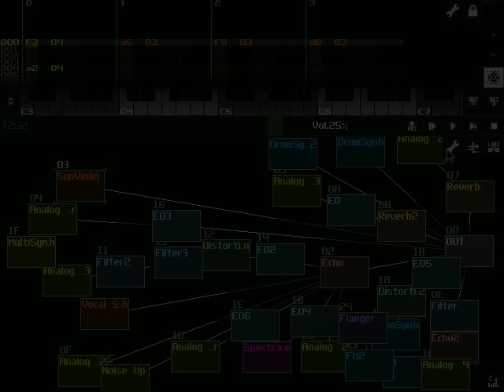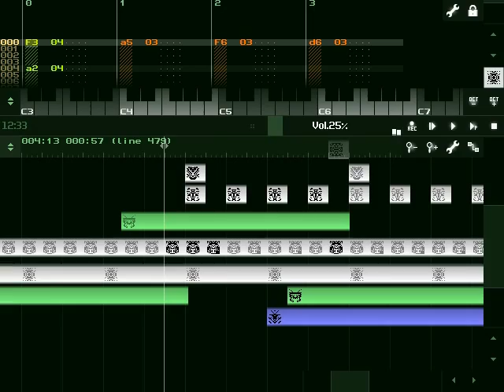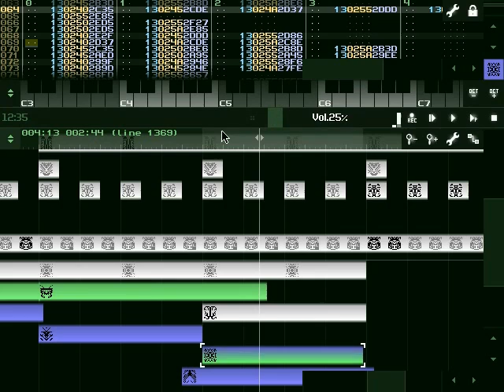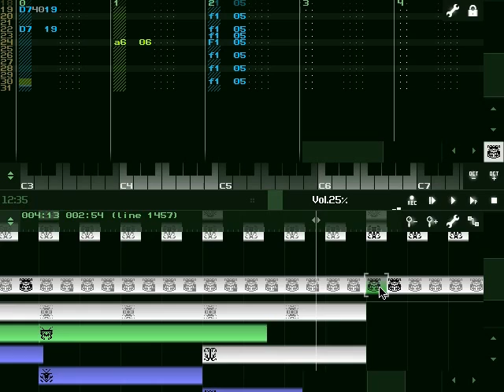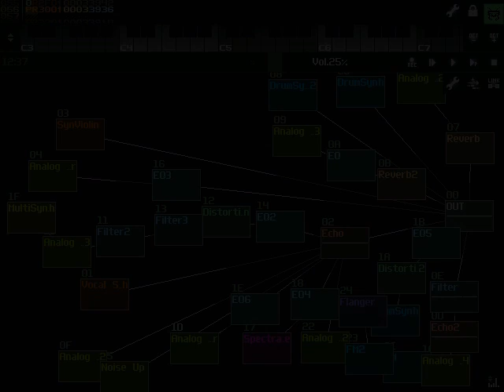SunVox: Take My Hand (by NightRadio)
Solo parts was recorded with Touch Theremin in real time.